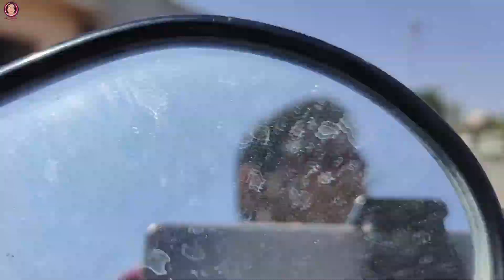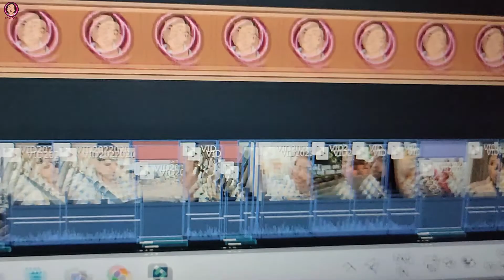#119 Baramatinagar Parishad Event In CDI 😀😇🙏